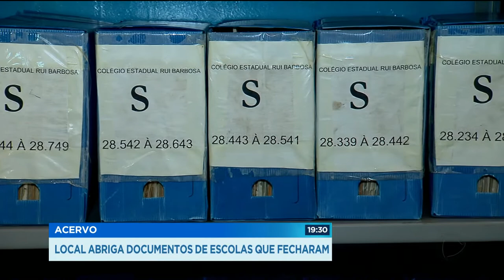GR - Local abriga documentos de escolas que fecharam - 01-06-2018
Tem gente que tem dificuldade de prestar um concurso público, ou até fazer matrícula na faculdade, porque não tem mais documentos escolares. Pior ainda é quando a escola que a pessoa estudou já fechou. A secretaria de educação do estado montou um departamento pra tentar resolver o problema. Agora, cada aluno que estudou nesses colégios tem acesso ao seu histórico escolar.